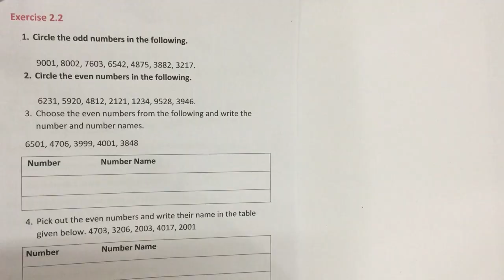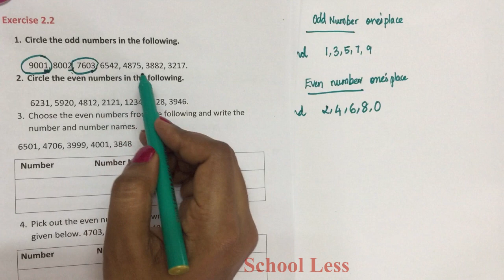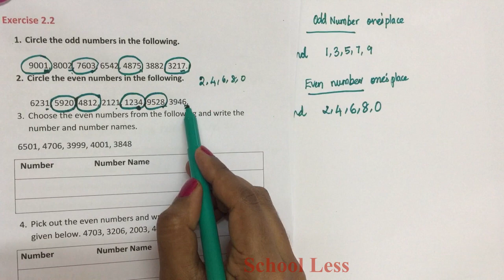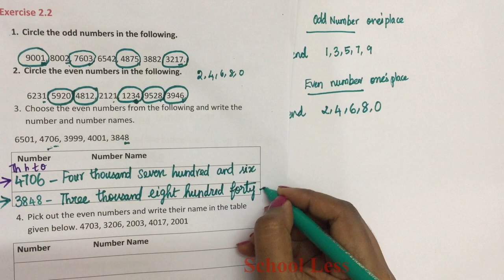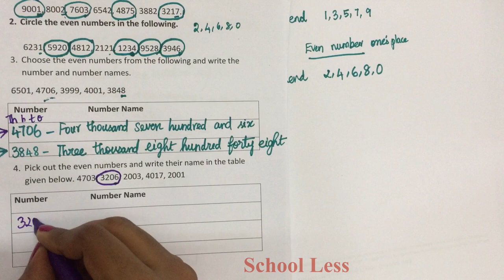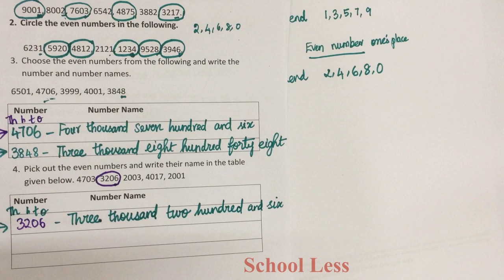Samacheer Kalvi - Class 4 - Maths - Term1 - Unit 2 - Numbers - Exercise 2.2 - With complete Answers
This video contains how to FIND ODD NUMBER AND EVEN NUMBERS
Our lesson equips you with complete knowlege and innovative thinking
Subscibe to learn more and score more

4th std Maths,4th std English,4th std science,4th std Maths,4ஆம் வகுப்பு .Class 4 Maths,Class 4 English, Class 4 Science,Book Question,Answers for Book Questions, Tamil explanation